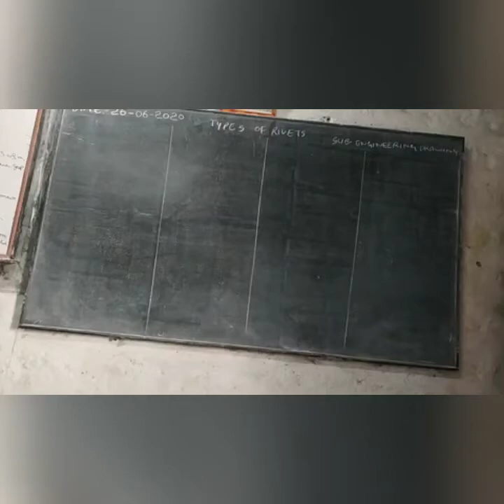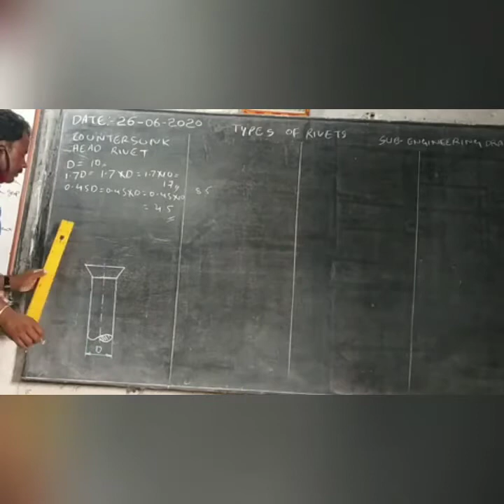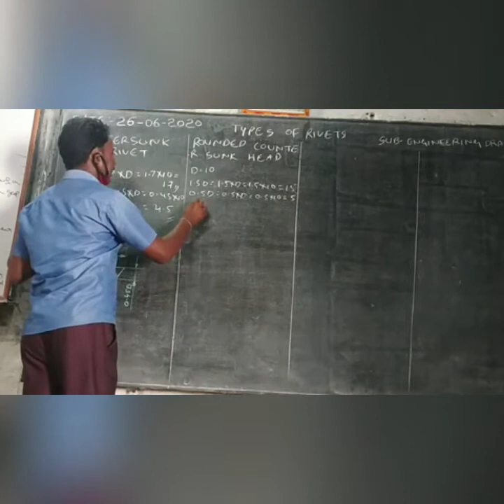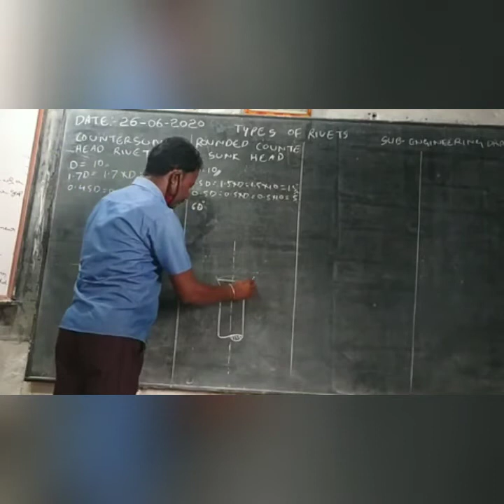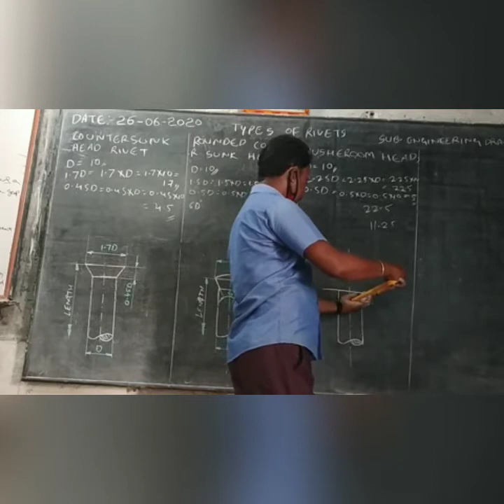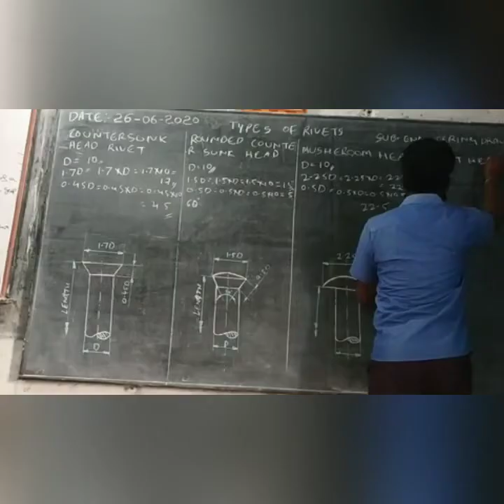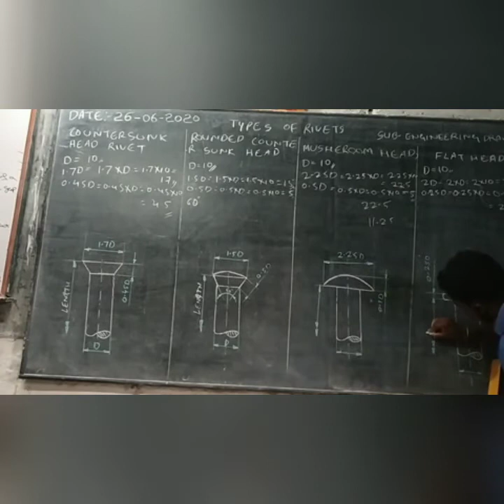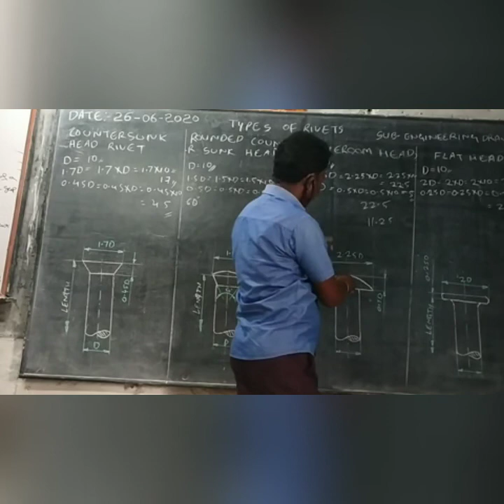28 June 2020